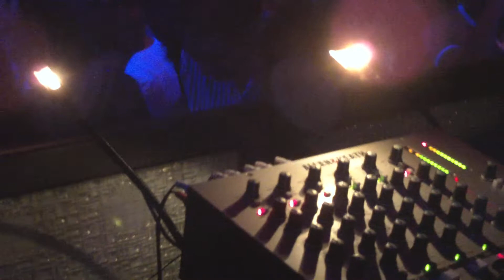Classic House & Techno Night @ Mind Club, PW PART V.MOV